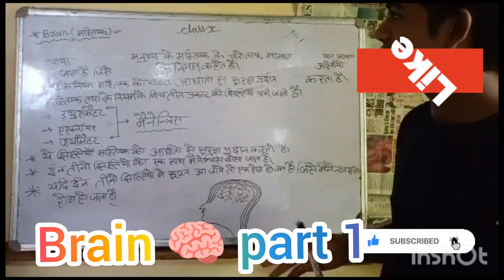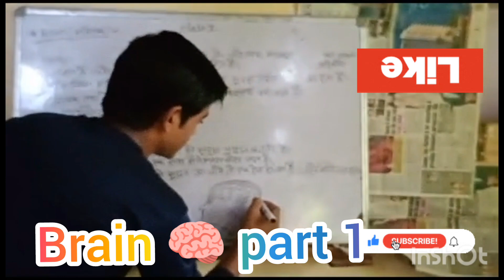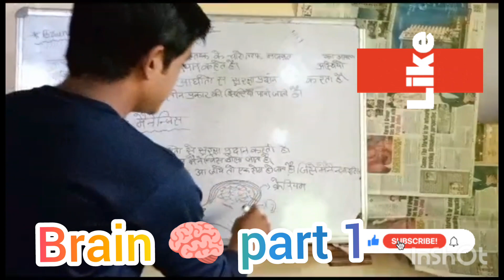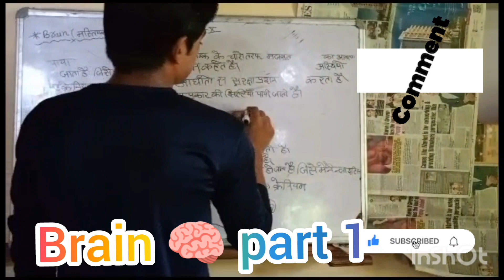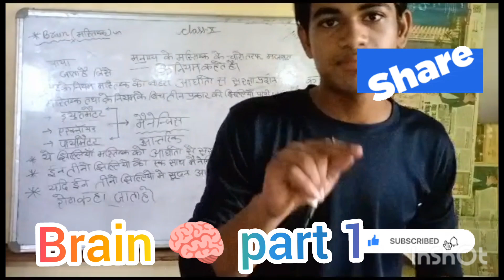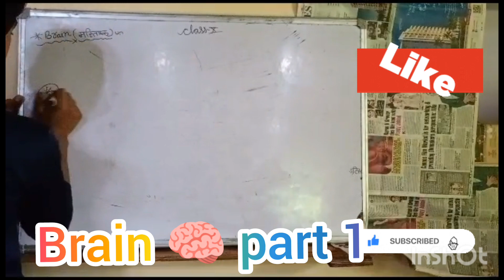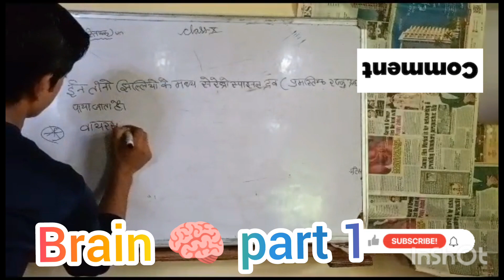कक्षा 10 पाठ -7 ।। class 10 chapter 7 brain part 1 control and co ordination by Dinesh ji sir 🤗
मस्तिष्क भाग 1 कक्षा 10 कक्षा 10 विज्ञान पाठ 7 दिनेश जी सर🤗🤗🤗🤗🤗🤗🤗